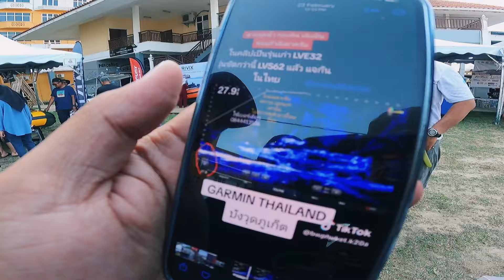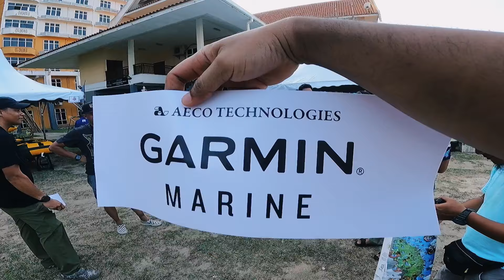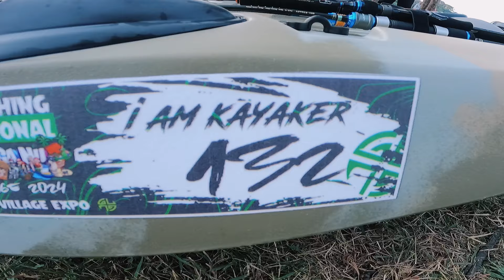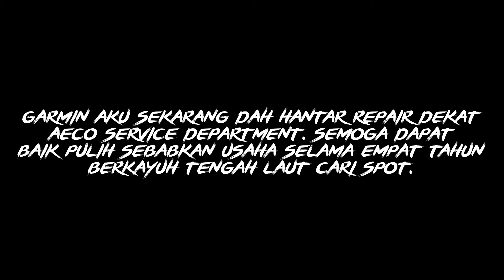TRAGEDI Kayak Fishing INTERNATIONAL Terengganu CHALLENGE • CHV088 • Kayak Fishing Journey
3 hari di event KAYAK FISHING INTERNATIONAL TERENGGANU CHALLENGE 2024. Banyak Pahit manis suka dan duka. Ajommm layan ! Korang memang PADU !!!

💉 Berminat untuk dapatkan barangan dari PKG ?

SETUP YANG AKU GUNA

SETUP LIGHT JIGGING
Rod : Bullzen BM Iguana Velocity PE0.8 -1.5
Reel : Bullzen Iguana Velocity SW 2500
Line - Dr.Braid Super x8 20lb
Leader - Asuka Ghost Vanish 20lb

SETUP TROLLING
Rod - Seahawk Vortex PE1-3
Reel - Shimano Stradic FL 4000-XG